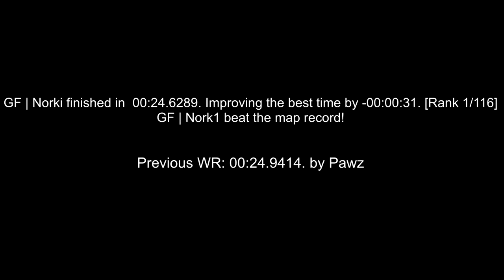surf_krow10 WR. Surfed by norki [CS:GO]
GF | Norki finished in  00:24.6289. Improving the best time by -00:00:31. [Rank 1/116]
GF | Nork1 beat the map record!

Previous WR: 00:24.9414. by Pawz

(102t)

Made by Paul.